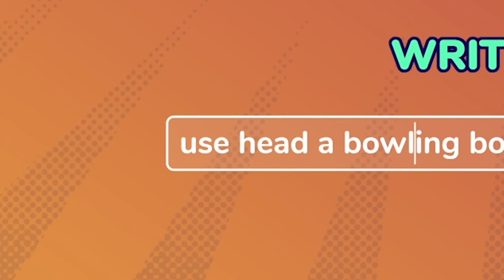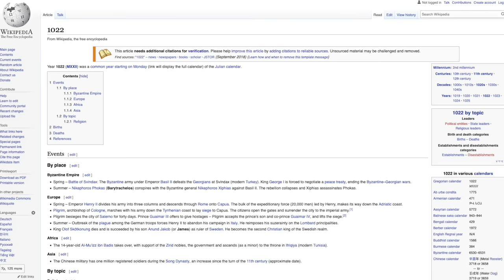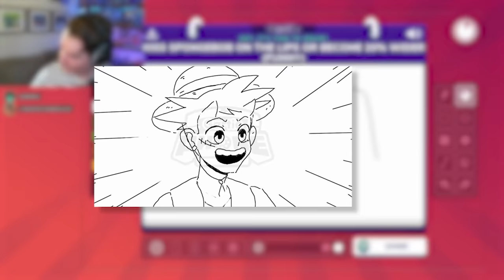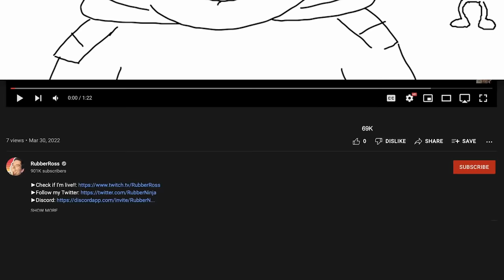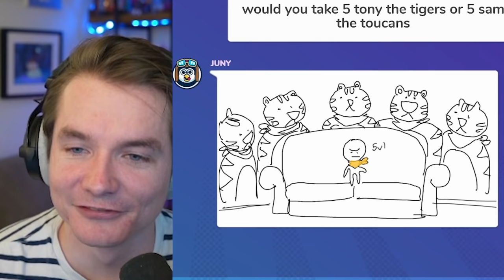Answering the Stupidest Questions with Drawings..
In this video RubberRoss is asked stupid hypothetical questions and must draw his responses in Gartic Phone. His artist friends must also join in and answer the same questions! Like would you rather look like Jar Jar Binks from Star Wars or sound like him? Both options suck, but you have to pick one. Also he's still on Holiday in Scotland after our Scribble Showdown live tour, headed home tomorrow. So expect some new big awesome videos coming very soon.. Also a new show :)